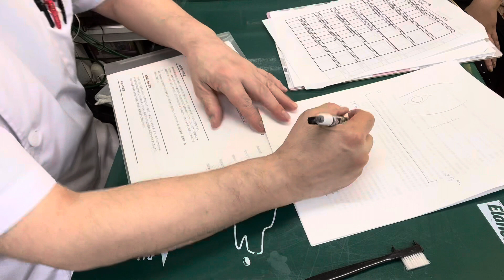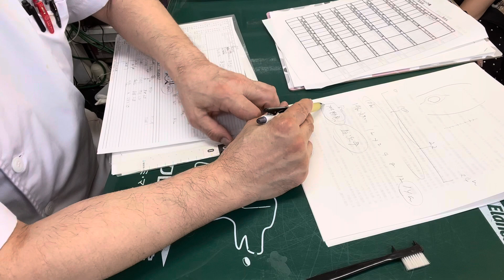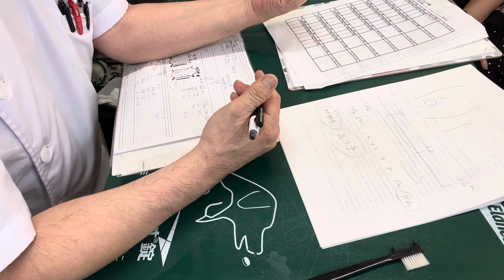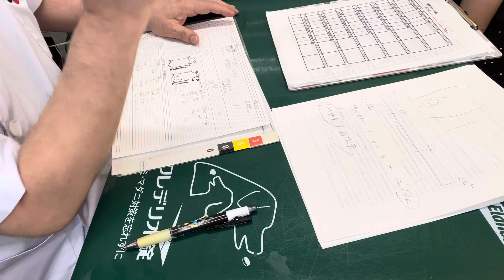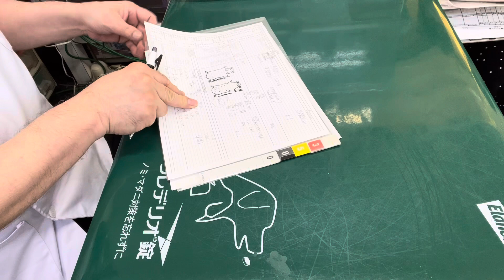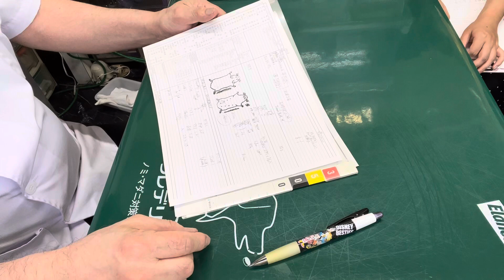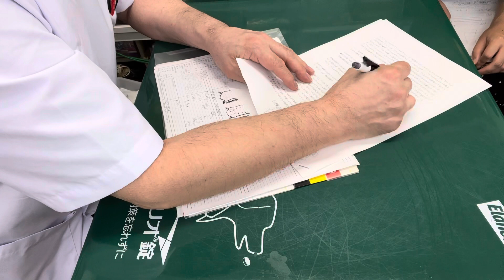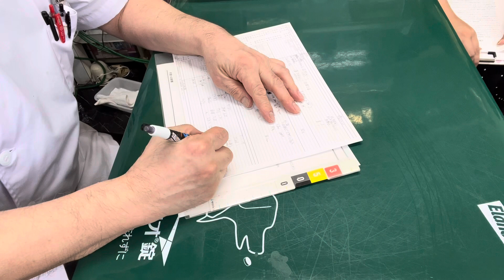②ジャンガリアンハムスターのナナコちゃんの飼主さんとのお話